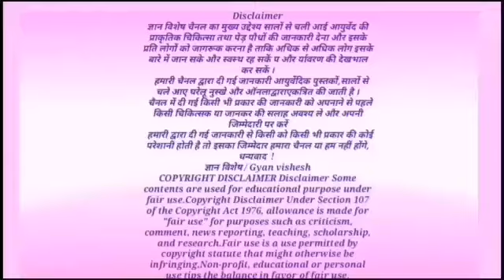जिसे घास फूस और कचरा समझते हैं वो तो संजीवनी बूटी से भी तेज है,जीवन का अमृत है फायदे करोड़ों में है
इस वीडियो में आयुर्वेद की प्रसिद्ध औषधि पुनर्नवा बारे में जानकारी दी गई है इसके आयुर्वेदिक उपयोग और फायदे की पूरी जानकारी दी गई है l
पुनर्नवा के फायदे, जीवनदायिनी जड़ी बूटी, किडनी, पीलिया, आंखों की रोशनी, ज्ञान विशेष, Gyan Vishesh